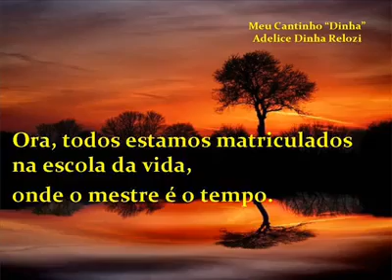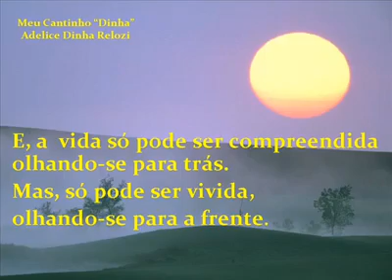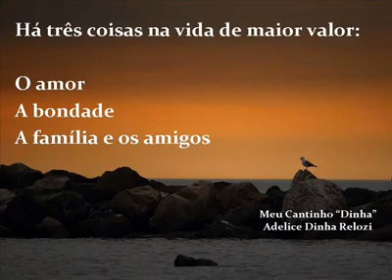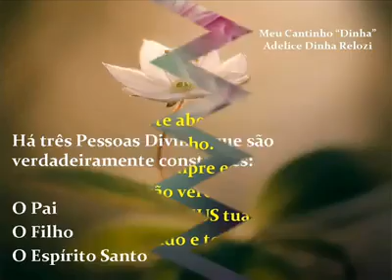REMÉDIO PRA NÃO ENVELHECER...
Vídeo de CIDA💎BARDUCO🙏🏻